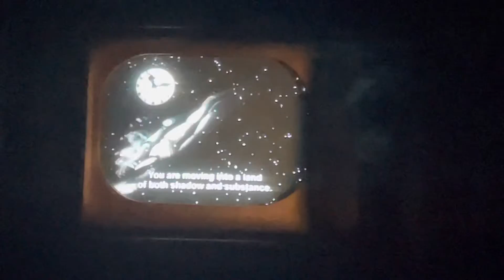Paris Disneyland Tower of Terror Intro in French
Day 3 in Paris we spent at Paris Disneyland!